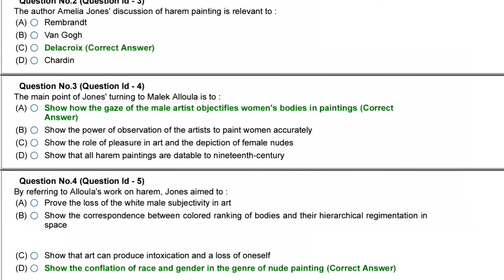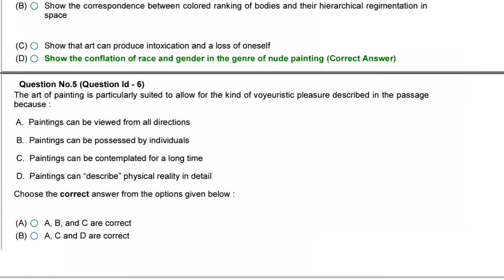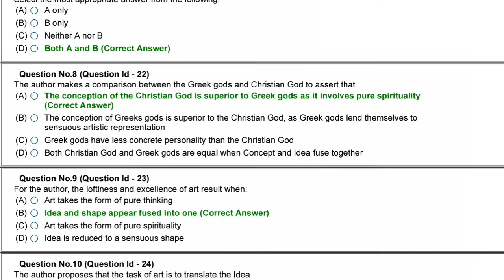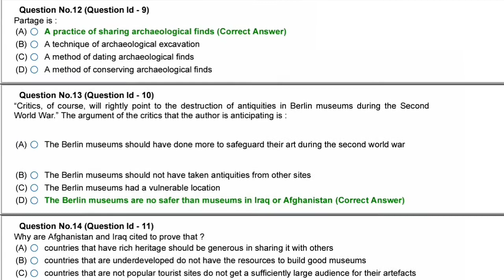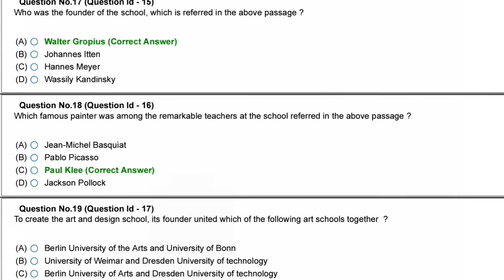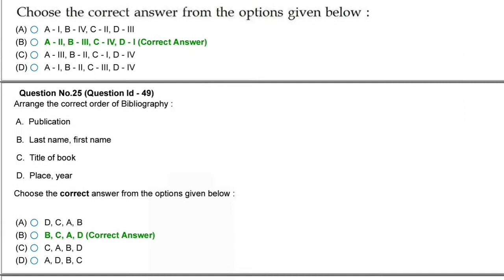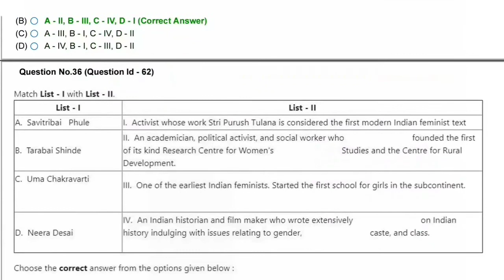JNU Ph.D. Visual Studies (VSAH) Entrance paper 2020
Hello guys,